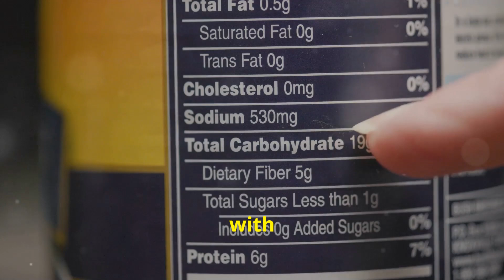How I Conquered Sugar Cravings After 50: My Personal Story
I share my personal journey of overcoming sugar cravings after turning 50. Discover the strategies and mindset shifts that helped me break free from sugar addiction and regain control of my health. Whether you're struggling with sugar cravings or looking to improve your diet, my story might just inspire you to make lasting changes. Watch now to learn how you can conquer your cravings too!

Chapters:
00:00:00
A Familiar Ride?

00:00:58
The Sugar Cravings Intensify

00:03:41
My First Steps Toward Sugar Freedom

00:05:43
Outsmarting My Sweet Tooth